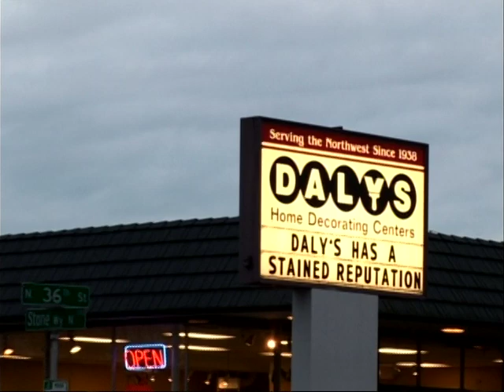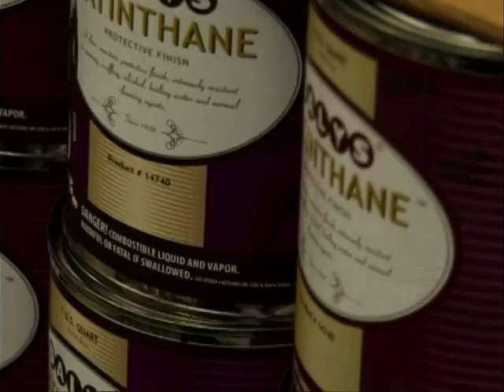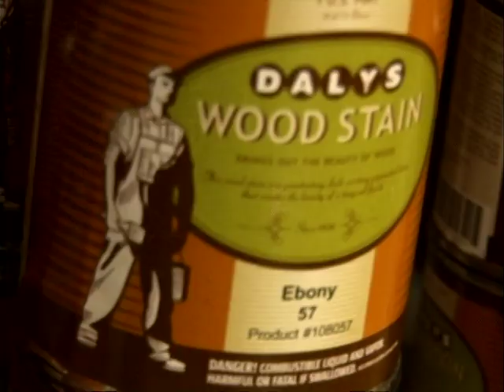Daly's Paint & Decorating Spotlight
Learn about Daly's Paint & Decorating - since 1938, Daly's has been the go-to resource for Paints, Daly's Wood Finishes, Window Treatments and Wallcoverings.